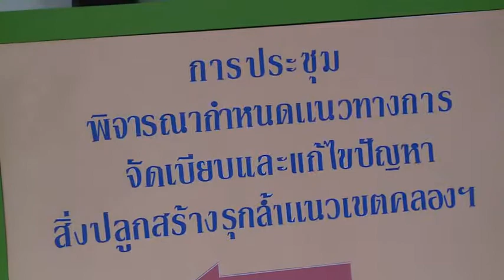สภากทม.ติดตามนโยบายแนวทาง ในการบริหารจัดการสิ่งก่อสร้างรุกล้ำลำน้ำสาธารณะ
เมื่อวันที่ 27เม.ย.ที่ผ่านมา  พล.ต.ต.ประสพโชค พร้อมมูล สมาชิกสภากรุงเทพมหานคร ในฐานะประธานคณะกรรรมการปกครองและรักษาความสงบเรียบร้อย สภากทม. เป็นประธานการประชุมติดตามนโยบายแนวทางในการบริหารจัดการสิ่งก่อสร้างรุกล้ำลำน้ำสาธารณะตามข้อเสนอของคณะกรรมการบริหารจัดการน้ำและอุทกภัย (กบอ.) และความคืบหน้าในการดำเนินการและแผนรองรับเยียวยาผู้ได้รับผลกระทบ โดยมีพ.อ.ประสิทธิ์ชัย อิ่มอักษร รองผู้อำนวยการ กอรมน.กทม. นายกังวาฬ ดีสุวรรณ ผู้อำนวยการสำนักระบายน้ำ ผู้แทนกระทรวงพัฒนาสังคมและความมั่นคงของมนุษย์ กรมธนารักษณ์ ผู้บริหารกลุ่มสำนักงานเขตที่เกี่ยวข้องร่วมประชุม ณ ห้องประชุม สำนักงานเขตจตุจักร